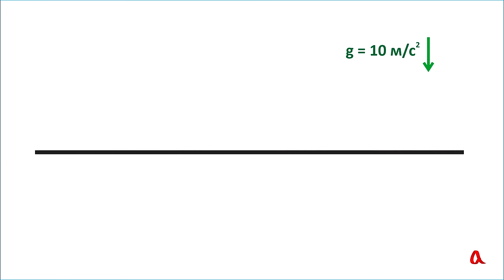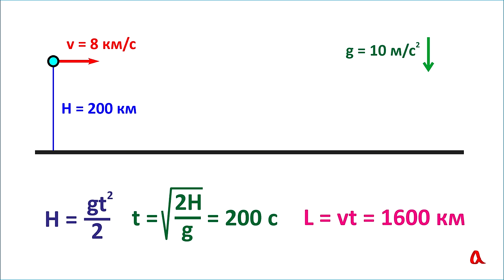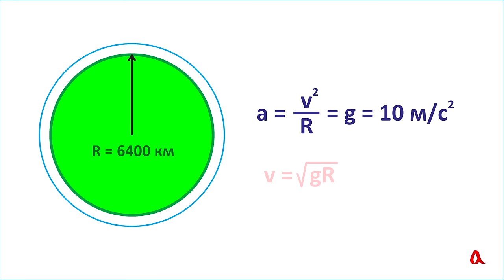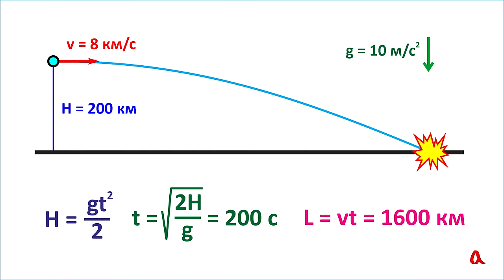Почему спутник не падает на Землю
На самом деле спутник всё время падает на землю, но Земля круглая, и он никак не успевает на неё упасть:)

Получить доступ к дополненным материалам и поддержать нас можно в нашем телеграм-канале или сервисе Boosty